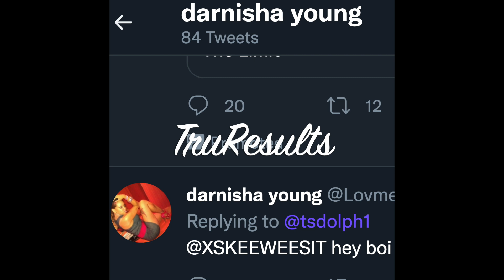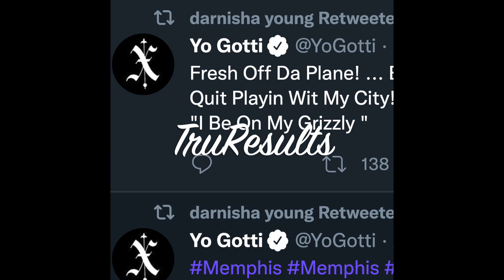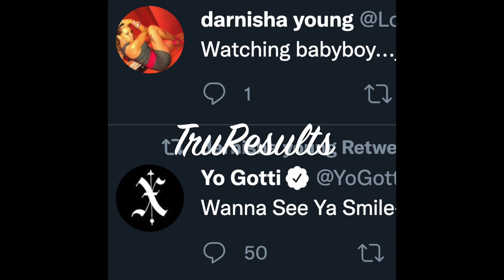Young Dolph Exclusive info comes out! Let's read the text messages from Darnisha to Gotti and Dolph!